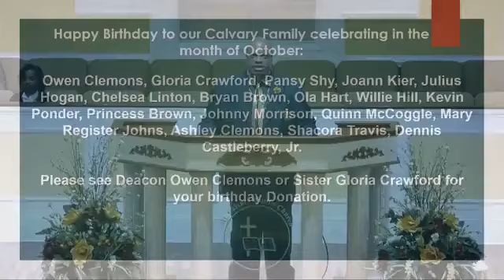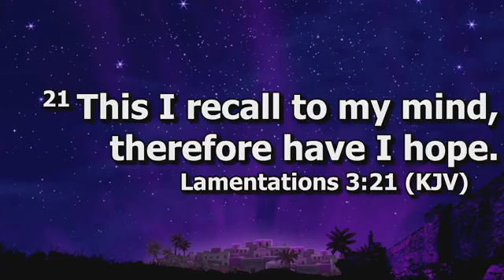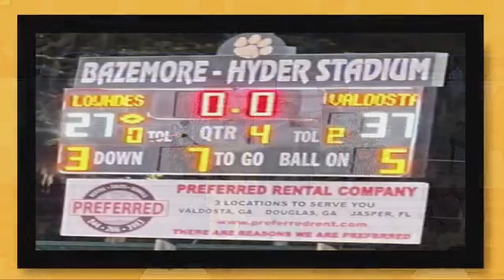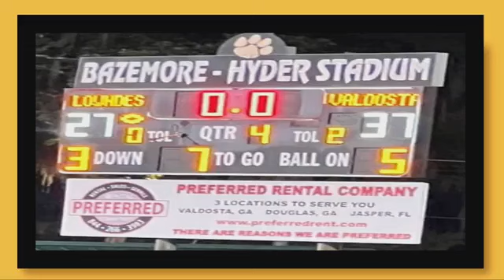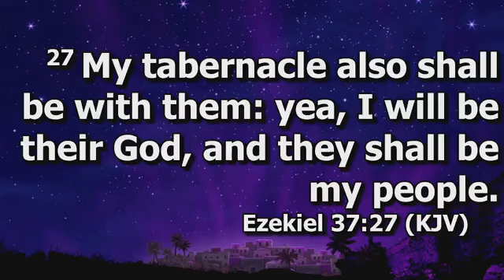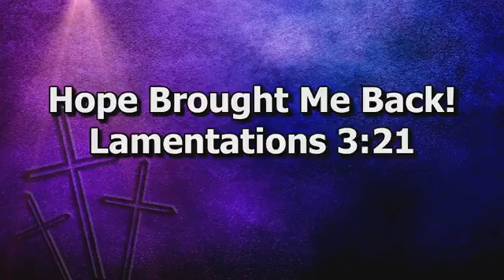Sunday Morning, 10/8/2023 – “Hope Brought Me Back!” (Lamentations 3:21)